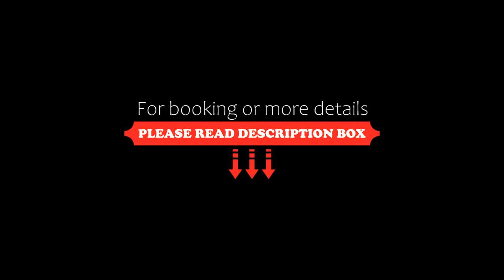DEPARTAMENTO HANNA #1, Bucerías, Mexico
About Property:
Located in Bucerías in the Nayarit region, DEPARTAMENTO HANNA #1 has a balcony. It features an outdoor swimming pool, a terrace, pool views and free WiFi throughout the property.

The air-conditioned apartment consists of 1 bedroom, a living room, a fully equipped kitchen with a fridge and a coffee machine, and 1 bathroom with a shower and a hairdryer. A flat-screen TV with cable channels is provided.

The apartment offers a barbecue.

Bucerias Bay is 200 metres from DEPARTAMENTO HANNA ...
Property Type: Hotel
Address: 29 Francisco I. Madero, 63732 Bucerías, Mexico
Searching For
1. DEPARTAMENTO HANNA #1 - Bucerías - Mexico
2. DEPARTAMENTO HANNA #1 - Bucerías - Mexico Address
3. DEPARTAMENTO HANNA #1 - Bucerías - Mexico Rooms
4. DEPARTAMENTO HANNA #1 - Bucerías - Mexico Amenities
5. DEPARTAMENTO HANNA #1 - Bucerías - Mexico Offers and Deals
Audio Credit:
Track Title: Blank Slate
Artist: VYEN